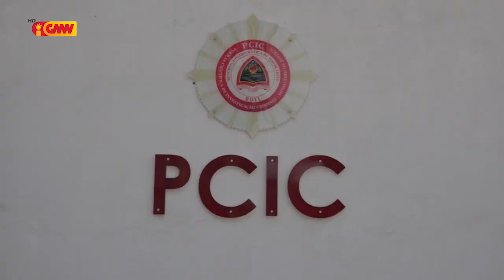PCIC Detein Ema na'in 3 Ne'ebé Deskonfia Na'ok Telemovel